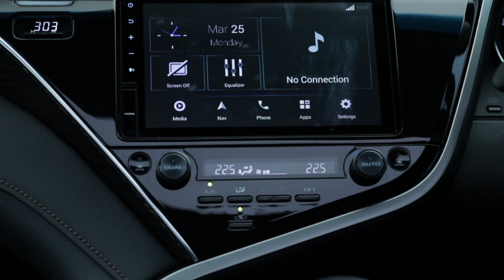Toyota Camry 2019 | Semua Yang Perlu Anda Ketahui | OTO.com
Toyota Camry menjadi mobil baru pertama yang meluncur di Indonesia tahun ini. Sedan flagship Toyota dipasarkan dalam tiga tipe: G, V dan Hybrid. Seperti apa?

Selamat datang di OTO.com, kami membantu memilih mobil yang tepat untuk Anda. Sekarang kami membahas Toyota Camry 2019.

Eksterior Toyota Camry 2019
Generasi kedelapan Camry, memang dirancang dengan konsep yang lebih agresif ketimbang sebelumnya. Desain baru terlihat lebih ekspresif tanpa mengurangi aura kemewahan khasnya. Grille depan yang tipis dikombinasi bumper depan dipenuhi lubang udara. Pendekatan yang juga Toyota lakukan pada sport compact 86.

Tampilannya yang lebih atraktif ditunjang lampu depan LED proyektor dengan Day-time Running Light (DRL) dan lampu kombinasi belakang yang juga LED. Bumper belakang terlihat sporty dengan dual muffler menyembul di tiap tepi.

Interior & Fitur Toyota Camry 2019
Kabin Camry versi 2019 pun terlihat jauh lebih mewah dari sebelumnya. Bukan hanya karena desain baru, tapi juga beragam fitur dan kelengkapan modern yang ada di dalam. Tak percaya? Coba tengok fitur Head Up Display (HUD), touchscreen convenient rear seat control, electric sunroof hingga audio premium dari JBL.

Fitur keselamatan pun dijejali lebih banyak. Sebutlah tujuh kantung udara di dalam kabin, Rear Cross Traffic Alert (RCTA) dan Blind Spot Monitoring System (BSM). Tentunya fitur keselamatan standar yang ada sebelumnya seperti; rem Anti-lock Brake System (ABS), Electronic Brake-Force Distribution (EBD), Brake Assist (BA), Vehicle Stability Control (VSC) dan lainnya, masih tetap ada.

Mesin, Performa & Pengendalian
Kesan agresif didukung tenaga penggerak berkapasitas 2,5-liter 2AR-FE yang bertenaga 183 PS pada 6.000 rpm dengan torsi puncak 234 Nm pada 4.100 rpm. Mesin ini diakui lebih bertenaga 12,7% dari sebelumnya. Sementara itu varian Hybrid menggunakan mesin berbeda, A25A-FXS yang bertenaga 178 PS pada 5.700 rpm dengan torsi puncak 220,6 Nm pada 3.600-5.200 rpm. Karena hybrid, masih ada lagi imbuhan motor listrik yang menyodorkan tambahan torsi sebesar 202 Nm. Baterai yang sebelumnya diletakkan di bagasi, sekarang berpindah ke bawah jok penumpang belakang, memberikan ruang lebih untuk akomodasi barang.

Platform TNGA menyajikan kesenangan berkendara, diklaim menghasilkan low center of gravity dan menggunakan suspensi belakang jenis double wishbone. Camry menjadi produk kedua Toyota di Indonesia yang dibangun dari platform TNGA.

Harga Toyota Camry 2019
Toyota Camry 2.5 G AT Rp 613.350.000
Toyota Camry 2.5 V AT Rp 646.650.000
Toyota Camry 2.5 HV Rp 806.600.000

Video Terakit

Toyota Yaris 2018 | Road Test | Yakin, Lebih Fun To Drive? | OTO.com

Honda Civic Turbo 2017 | Road Test | Sensasi Turbo | OTO.com